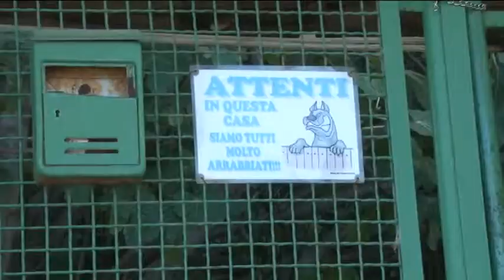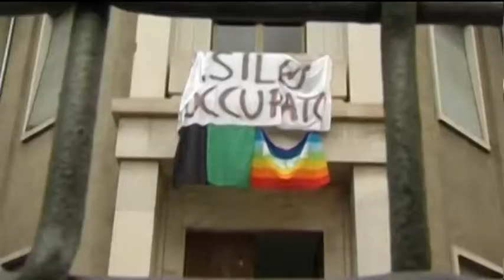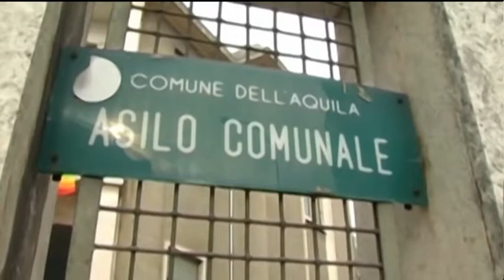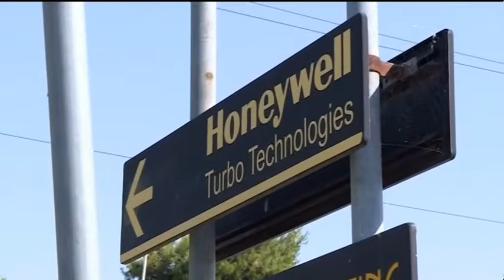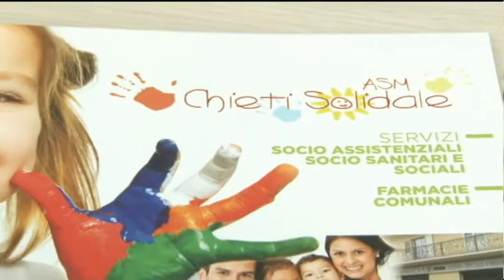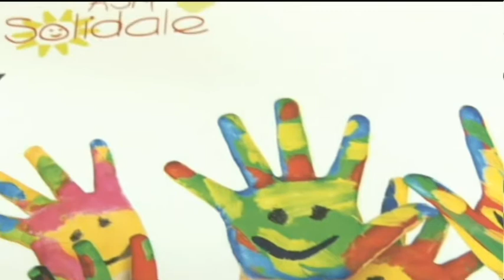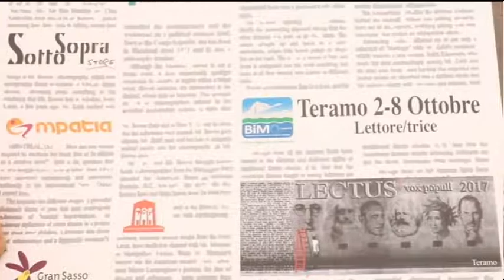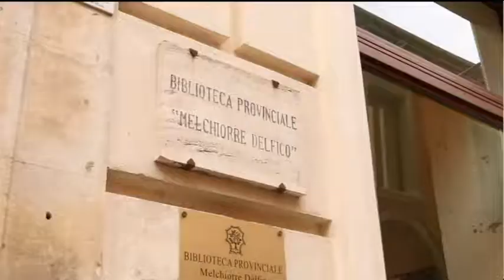TgSei edizione della notte di lunedì 25 settembre 2017